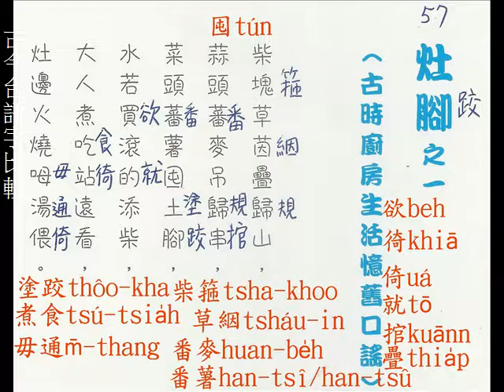古今台語字比較 57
有字有聲   古今台語字比較  (57/62)